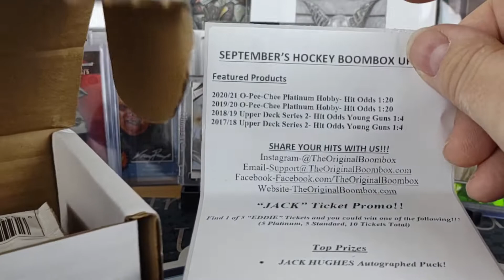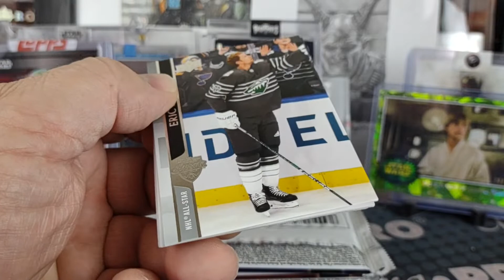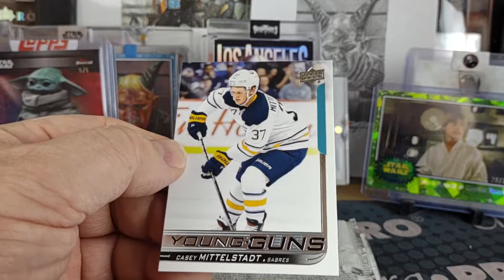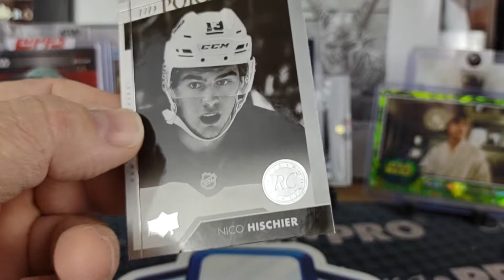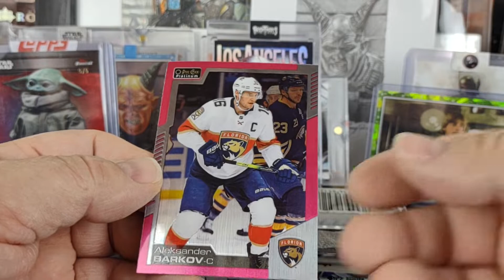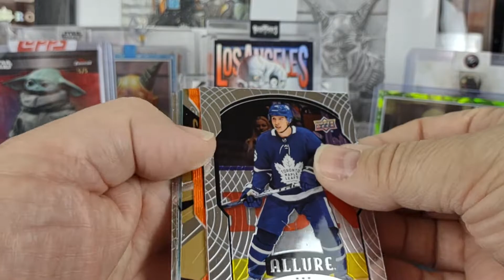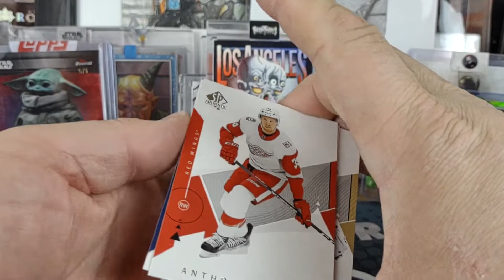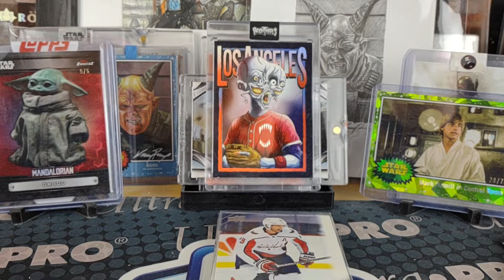September 2022 The Original Boombox Hockey Subscription Break - Young Gun Updates!!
Opening up the September Boombox Hockey Subscription boxes. Surprising pulls from SPA packs!!